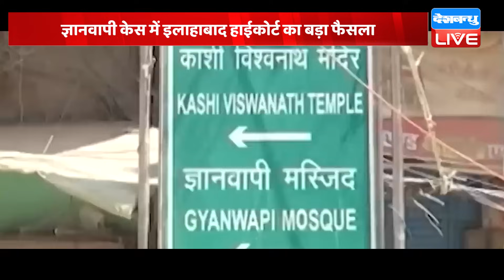Gyanvapi Case में Allahabad High Court का बड़ा फैसला | Kashi Vishwanath Temple | UttarPradesh#dblive